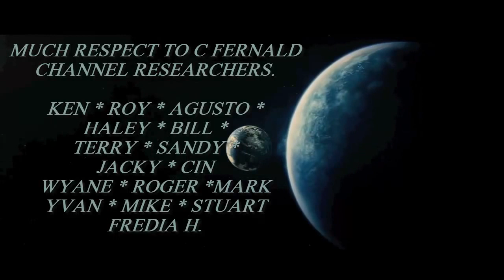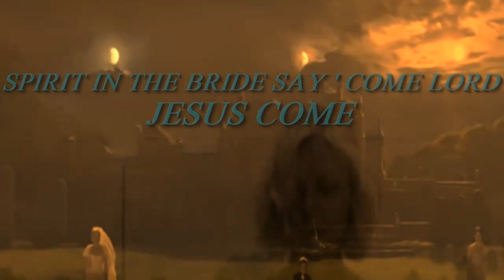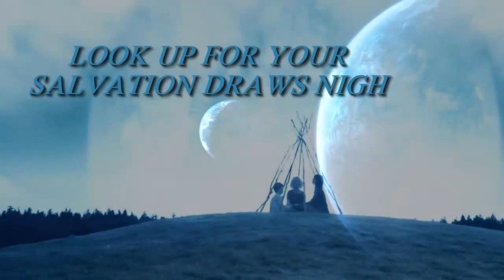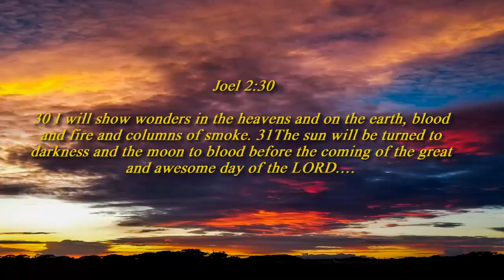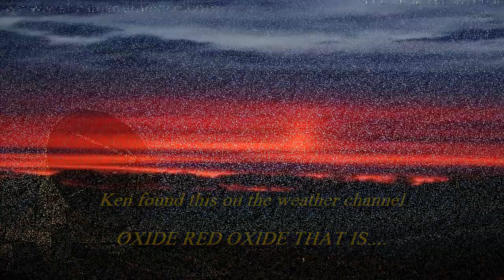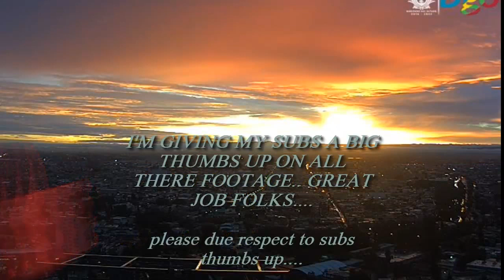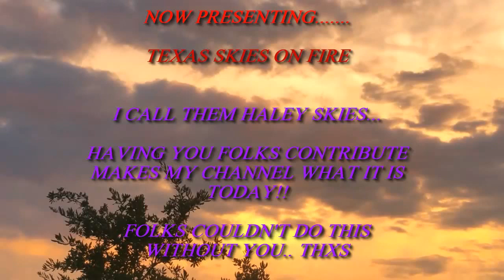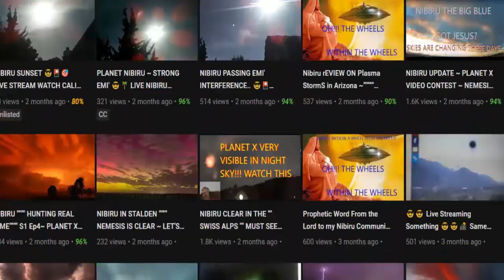NIBIRU ' PLANET X UPDATE TONIGHT., MEXICO, ALASKA, CANADA SKIES.